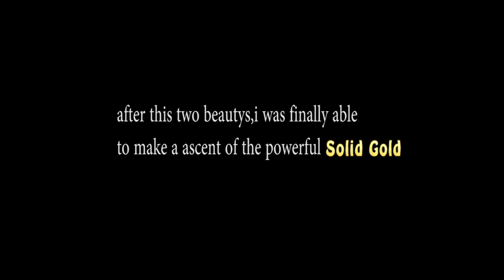Pinzga Special Vol 20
Induction 7B, the great unknown 7B+, Solid Gold 7C,
F.A. of Holy Holes 7C